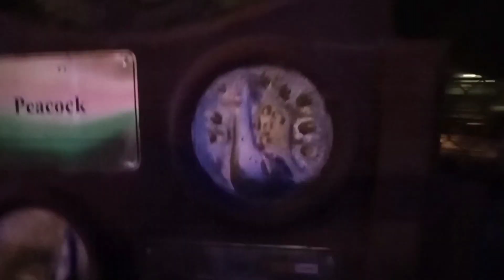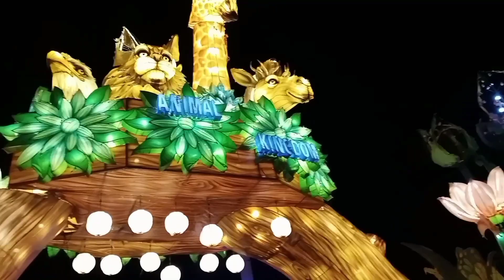Jhelum Famous Theme Park🎢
Theme Park with nice journey.. enjoying the best Journey..

village life routine,village life,village mn din kyse guzarte hn,